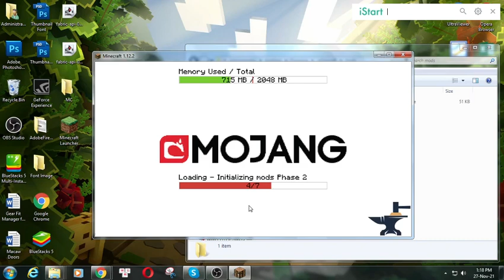Simple Trophies Mod 1.12.2 Free Download and Install for Minecraft PC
Free download Simple Trophies Mod 1.12.2 for Minecraft PC. This video show guide on how to install Simple Trophies Mod for your Minecraft game.

About This mod:
The accent color, name, and rotating item they display are fully customizable by your modpack author or server operator. There's two ways to do it - manual NBT editing is one option, but if you don't want to do that, you can build them in-game in Creative mode with... relatively intuitive interactions: right-clicks and anvil renaming.